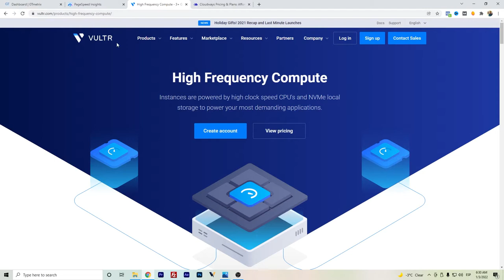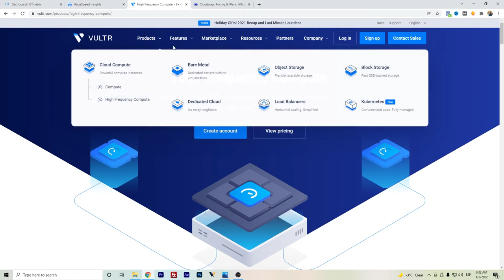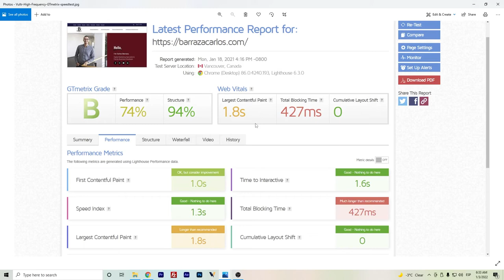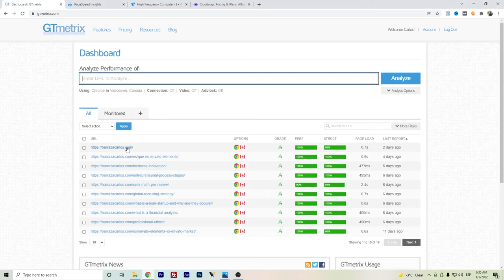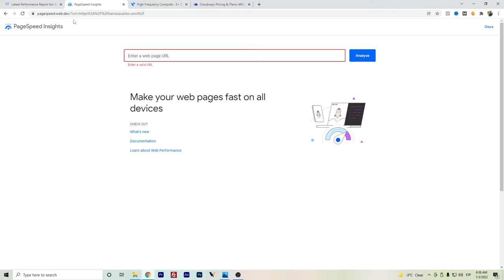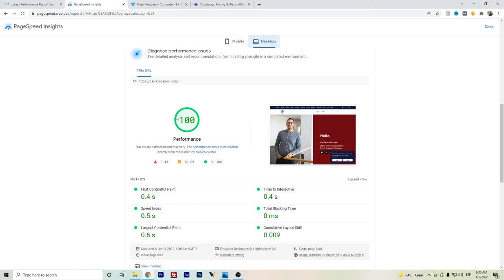⭐ Vultr vs Cloudways - Resultados de Velocidad Wordpress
Hola Youtubers,

Este video es sobre Vultr vs Cloudways Vultr High Frequency y la comparación de los resultados de velocidad obtenidos en el último año 2021 y el actual 2022.

✅ Optimiza tu sitio web de Wordpress con los servicios Freelance de Fiver

Espero que este video de Vultr vs Cloudways sea algo que te interese a ti y a otros.
Línea de tiempo del video de revisión de alta frecuencia de Cloudways Vultr para que puedas avanzar rápidamente a tu tema específico.
00:00 - Vultr vs Cloudways
00:23 - Comparación de Precio
02:28 - Comparación Resultados de Velocidad
05:00 - Opinión final Vultr vs Cloudways
Si está interesado en aprender sobre Cloudways vs Vultr High Frequency, por favor visite
Si estabas tratando de encontrar más detalles sobre Vultr High Frequency Review, ¿te ha ayudado este vídeo?

Tal vez desee comentar a continuación y hacerme saber qué más puedo ayudarle o información sobre Vultr y Cloudways Vultr High Frequency.

Divulgación: Algunos enlaces de productos o servicios te enviarán a sus sitios web donde podría obtener una comisión por recomendar su producto y servicio. Trato de recomendar sólo productos que yo uso y considero que pueden ayudarte a ti también.